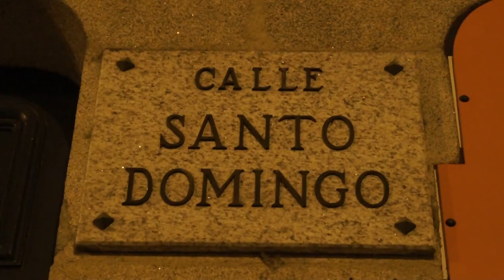Roteiro Alexandre Bóveda en Ourense (1/6/12)